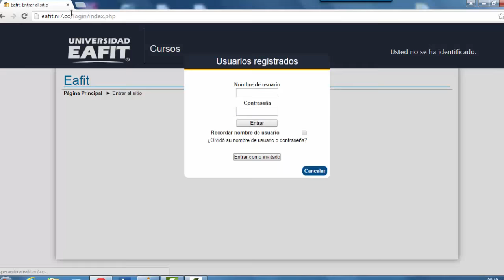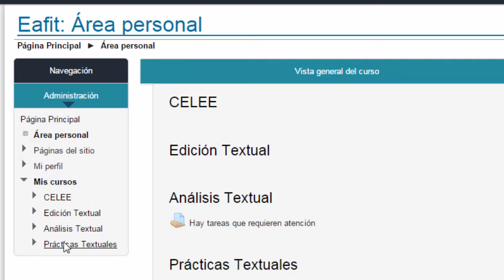Instructivo de ingreso - CELEE- Prueba de clasificación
CELEE- Prueba de clasificación

Este videotutorial presenta, paso a paso, el procedimiento de ingreso a la plataforma para acceder a la prueba de clasificación CELEE.

​​​​​Al ingresar en la Universidad EAFIT, los estudiantes presentan una prueba de habilidades comunicativas con el objetivo de:​

1. Determinar el nivel de competencias de lectura y escritura de los estudiantes que ingresan a la Universidad.
2. Ubicar a los estudiantes de acuerdo con sus competencias en uno de los tres cursos de habilidades comunicativas –Análisis textual, Prácticas textuales y Edición textual–.
3. Reforzar en los estudiantes de pregrado aquellos aspectos que no dominen.
4. Fortalecer sus competencias lingüístico-discursivas mediante los cursos del NFI en habilidades comunicativas.